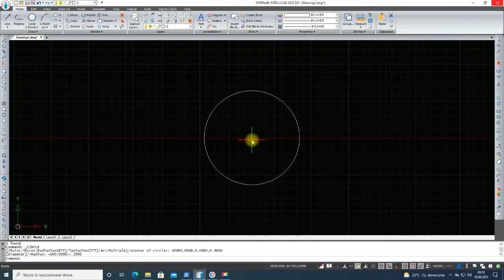HELP | INTELLICAD - Center Lines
The function places centerlines in a circle or arc